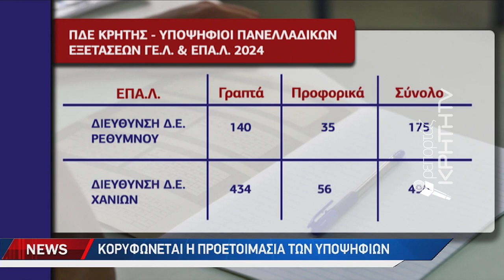Κορυφώνεται η προετοιμασία των υποψηφίων